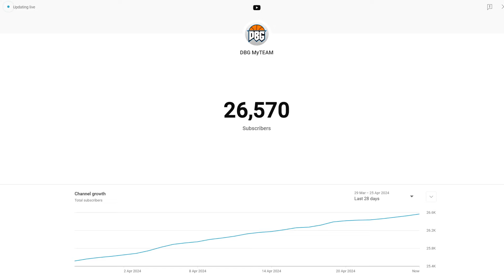FREE EASY STRATOSPHERE DELUXE PACK AND FREE DARK MATTER TODAY! GREAT FREE CONTENT IN NBA 2K24 MyTEAM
100 OVERALL YAO IN STRATOSPHERE PACKS! GAMBLING ONLY AGAIN IN NBA 2K24 MyTEAM!! This video is going to be a short video of the DBG youtube channel. this is a clip channel where i will be showing stream highlights as well as things that are not long enough to make into youtube videos. expect to see nba 2k234 myteam locker codes, nba 2k24 myteam gameplays as well as nba 2k24 myteam reactions on this channel. NBA 2k24 kobe edition, NBA 2k24 mamba edition, NBA 2k24 25th Anniversary edition

100 Overall Yao Ming,
Dark Matter LaMelo Ball,
Dark Matter Kawhi Leonard,
Dark Matter Julius Erving,
Dark Matter Chris Bosh,
Dark Matter Jonathan Isaac,
Dark Matter Kwame Brown,
Galaxy Opal Kyle Korver,
Galaxy Opal Gary Payton,
Galaxy Opal Artis Gilmore,
Pink Diamond Ausar Thompson,
Pink Diamond Jonathan Kuminga,
Pink Diamond Reggie Theus,